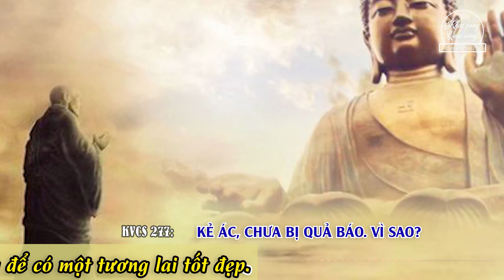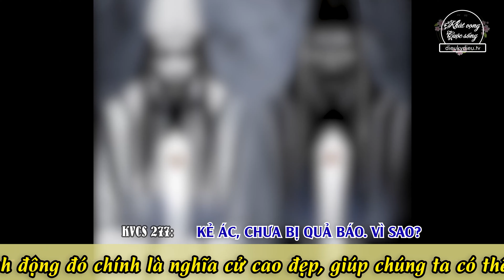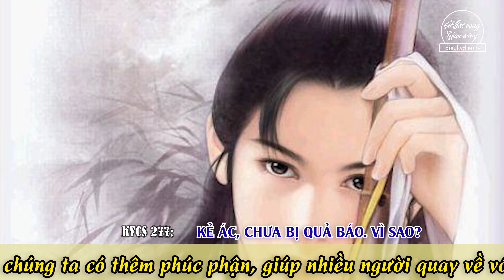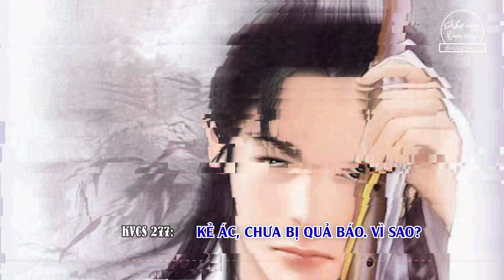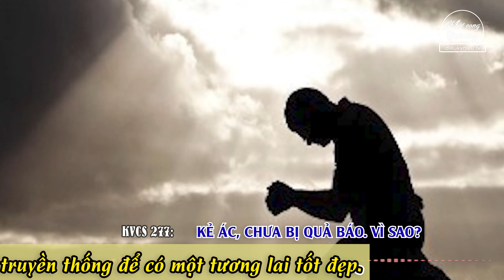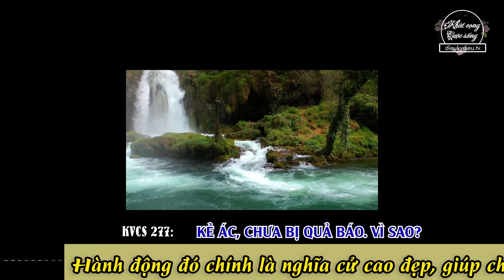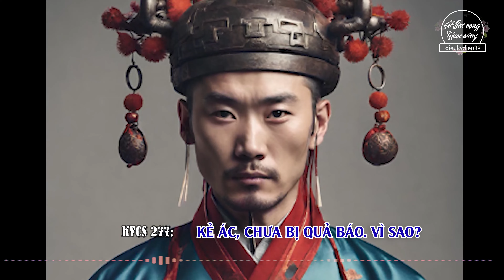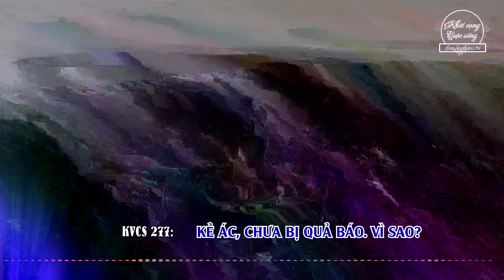KẺ ÁC CHƯA BỊ QUẢ BÁO. VÌ SAO? | KHÁT VỌNG CUỘC SỐNG 277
🙏🙏 Kính thưa Quý vị và các bạn! Nhân quả báo ứng là có thật và đã được khoa học chứng minh là sự thật. Tuy nhiên, nhiều khi chúng ta lại hoài nghi và thốt lên rằng: Sao người kia ác thế mà vẫn sống tốt, lại giàu có? Sao người kia hiền lành thế lại gặp những điều chưa may? Vậy nhận định bằng con mắt người thường của chúng ta như vậy có đúng không? Vấn đề này được giải đáp như thế nào?
🌹 Chúng ta hãy cùng Khát Vọng Cuộc Sống chiêm nghiệm qua câu chuyện sau đây về nhân quả báo ứng. Kính mời Quý vị và các bạn cùng đón xem!

🍀Link bài viết: Vì sao có nhân loại
🍀Khát Vọng Cuộc Sống của của chúng tôi đã có mặt trên nền tảng Ganjingworld. Kính mời Quý vị và các bạn theo dõi tại